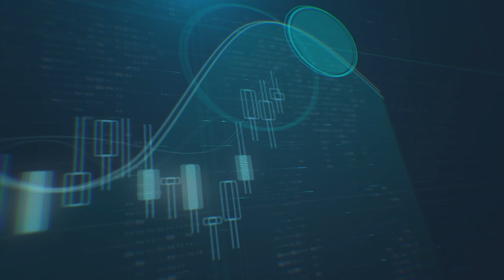إلى أين يتجه الدولار الأمريكي واليورو في الفترة المقبلة؟